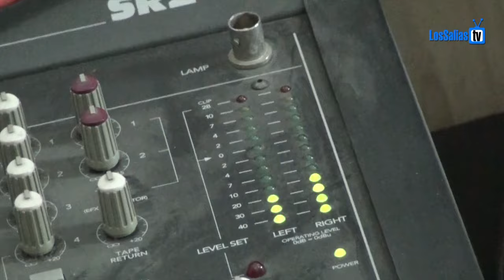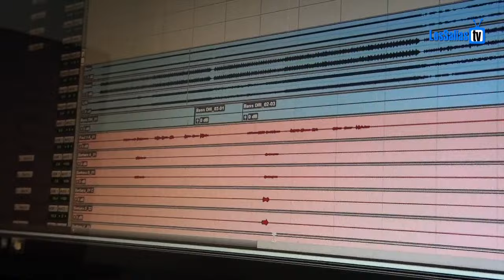En Su Hábitat - Rafael Ferreira - HD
En esta oportunidad el Ingeniero de Audio Rafael Ferreira nos mostró su hábitat.